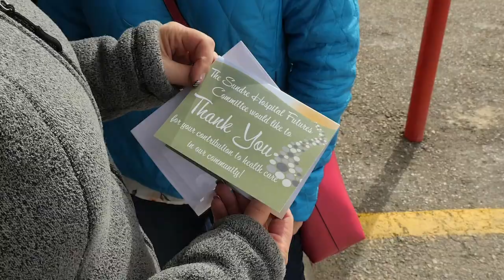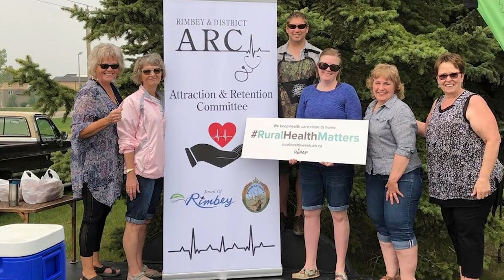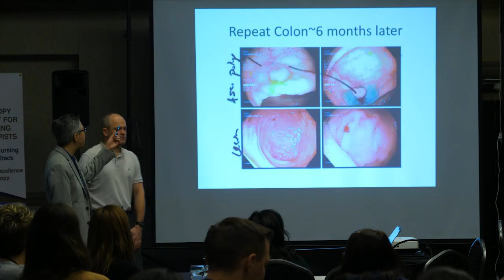Rural Alberta we couldn't have done it without you. Watch the highlights of RhPAP 2019.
From a marathon running physician in Provost to a bull bash in Tofield, 2019 was a busy, exciting, and successful year for RhPAP.

This video celebrates the winners of our Rhapsody Awards, the popular RuralHealthMatters promotion, post-secondary and high school skills events, training courses for rural health providers and more.

Thank-you to all the rural health providers and community volunteers who made it all possible.